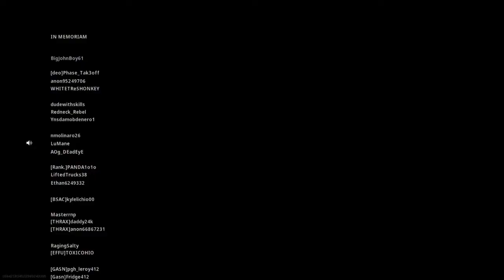THE MOST INCREDIBLE 4 WINS BY FAR - Call of duty Morden warfare Warzone #1